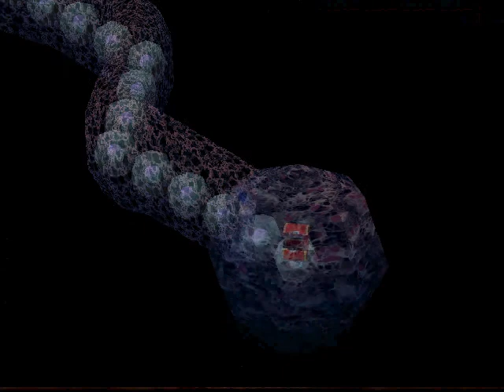Let's Play Legend of Legaia - 156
no more death games plz